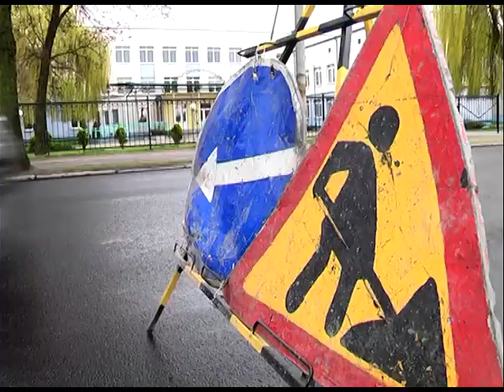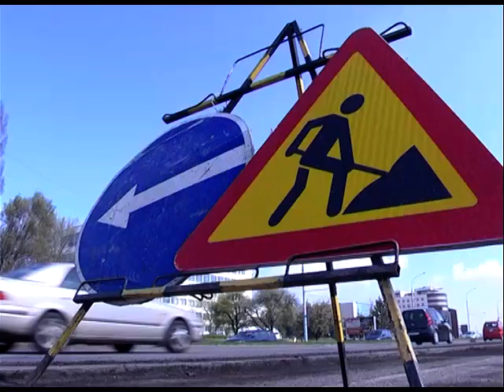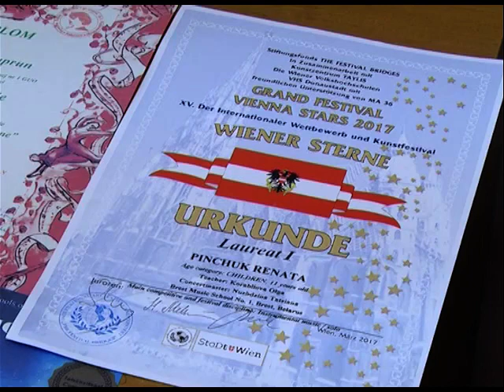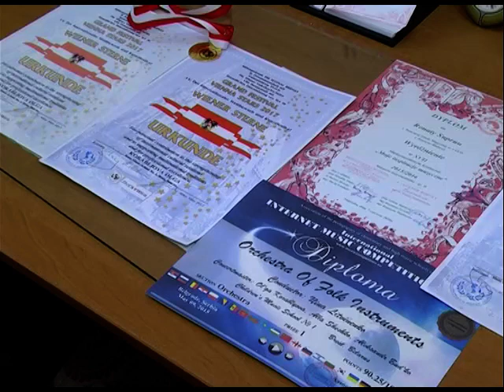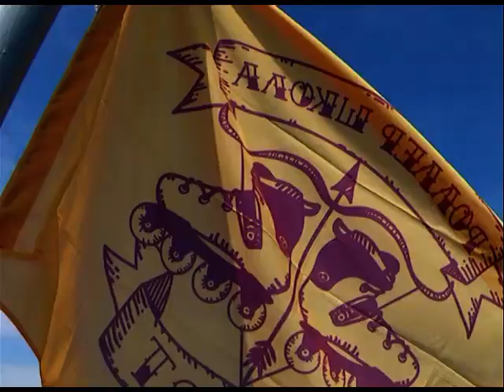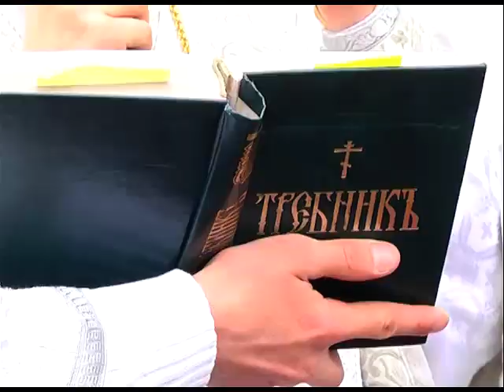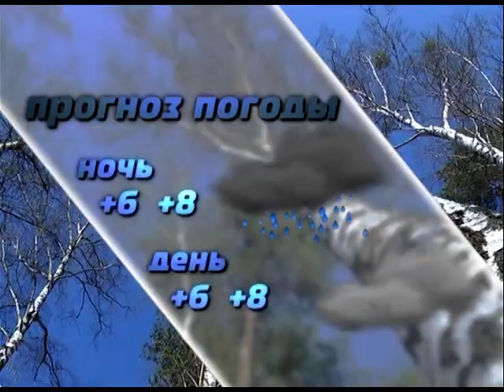2017-04-15 г. Брест. Итоги недели. Новости на Буг-ТВ.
Благоустройство г. Бреста продолжается. Журналист А. Страпко Оператор Д. Величкевич
«Открытый диалог» губернатора А. Лиса со студентами БрГТУ. Журналист С. Бережная Оператор Э. Бакунович
Белорусско-российские учения на полигоне «Брестский». Журналист А. Ноздрин-Плотницкая Оператор А. Щерба Д. Величкевич
Новые триумфы учащихся ГУО «Музыкальная школа №1 г. Бреста». Журналист В. Саченко Оператор Г. Пекарский
Развитие роллерного движения на Брестчине. Журналист С. Бережная Оператор А. Щерба
Подготовка брестчан к празднованию Светлого Христова Воскресения. Журналист А. Ноздрин-Плотницкая Оператор Д. Величкевич